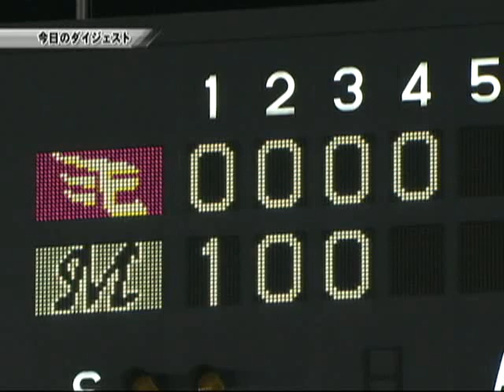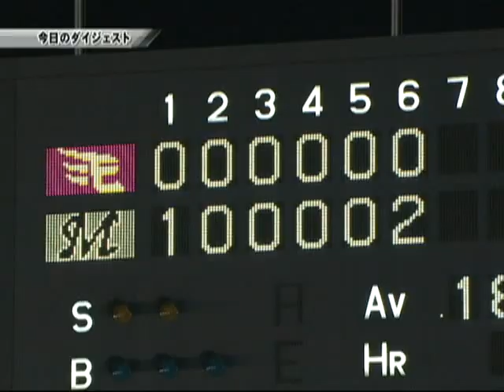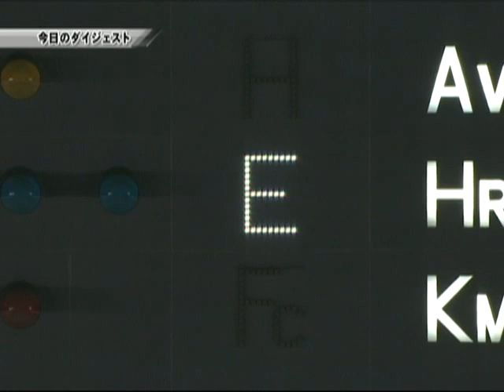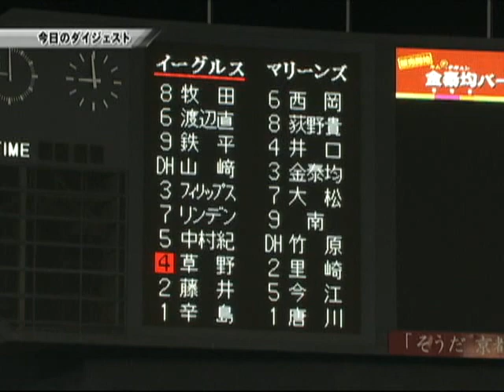ロッテ、投打かみ合い5連勝！ 3月30日 ロッテ6-1楽天 試合ハイライト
ロッテは初回に金泰均の犠飛で先制すると、投げては唐川と小林宏の継投で逃げ切り。引き分けを挟んで5連勝を飾った。（3月30日 ロッテ-楽天戦）